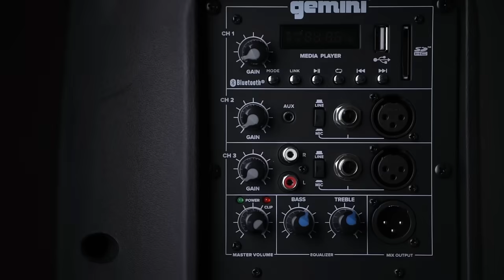Gemini Sound AS-2110BT Bluetooth Speaker: Powerful Performance for Any Event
Introducing the Gemini Sound AS-2110BT Bluetooth Speaker – your ultimate audio companion for any occasion. This powerful speaker features a 10” high-excursion woofer and a 1.2” high-frequency compression driver, delivering an impressive 1,000W peak power output. Experience crystal-clear highs and deep, resonant bass, perfect for parties, events, and professional gigs.

Key features include:

Bluetooth streaming for wireless music playback
Integrated media player with USB and SD card inputs
Rugged, lightweight design with built-in carry handles
Multiple input options including XLR, RCA, and 1/4” jack
Durable, road-ready construction for long-lasting use
The Gemini Sound AS-2110BT is designed for both portability and performance, making it an ideal choice for DJs, musicians, and music enthusiasts. Elevate your sound experience and ensure every event sounds amazing with the AS-2110BT Bluetooth speaker.